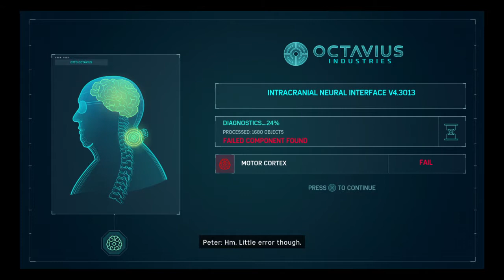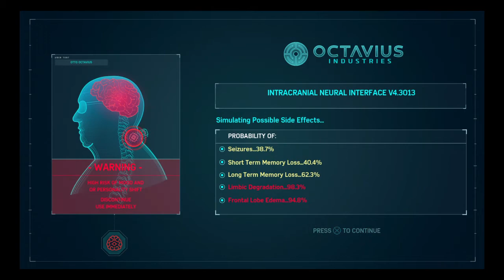Marvel's Spider-Man PS4 - Playthru Pt.37 ( Error: file not found- side mission / Breakthrough- main)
Starting off this clip part 37, is a side mission ' Error: File not Found', a fun but quick little battle not that challenging.  Then its back to another main story mission 'Breakthrough', Mostly just another long cutscene with Dr. Octavius with some puzzle work involved too.
 Hope your enjoying this playthrough and liking the ones you do. Thanks again.